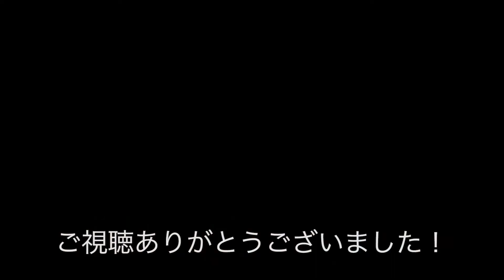イングリッシュ・スプリンガー・スパニエル グリーンの河口散歩 / English springer spaniel Green takes a walk in the sandy estuary.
天気が良い日にイングリッシュ・スプリンガー・スパニエル グリーンと河口に散策に行きました。のんびり散歩動画、よろしければどうぞご覧ください。English springer spaniel Green takes a walk  in the sandy estuary.It is a heartwarming video with Springer. Please see it !

ちなみに個人的に好きな犬系youtubeチャンネルはこちら↓

　おばあちゃんとげんきくんのやりとりが本当にほっこりします。そして涙しました（泣）

　狂暴っぽく見えるけど愛嬌抜群のまだらちゃんとはまゆうさん家族のやりとりが面白いです。

撮影機材：Sony HDR-AS300
音楽：Pop in gold - Freedom Trail Studio / YouTube オーディオライブラリ